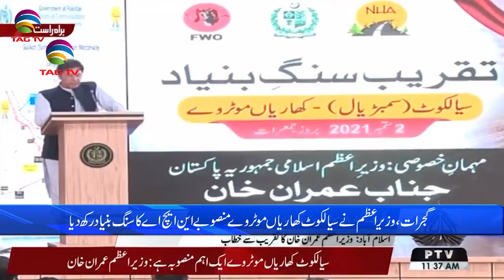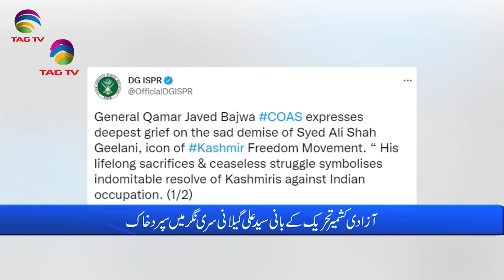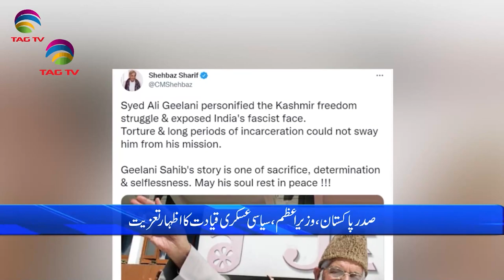Pakistan News Bulletin with Waqar Hussain, Sep 2, 2021